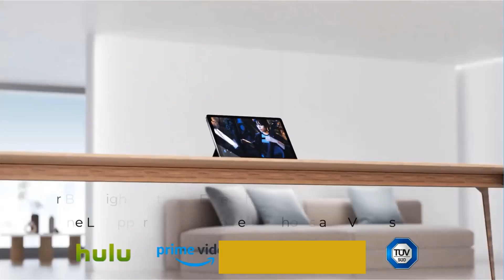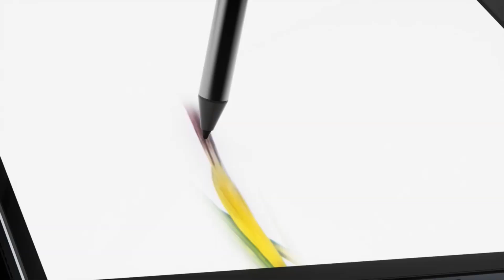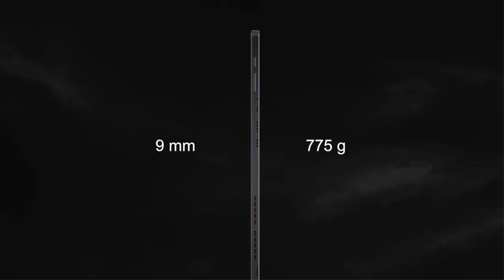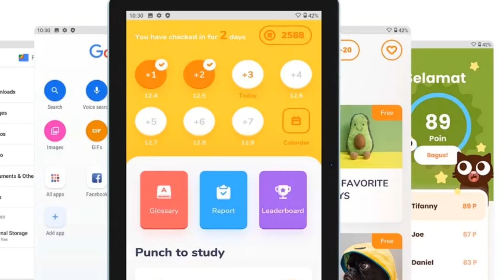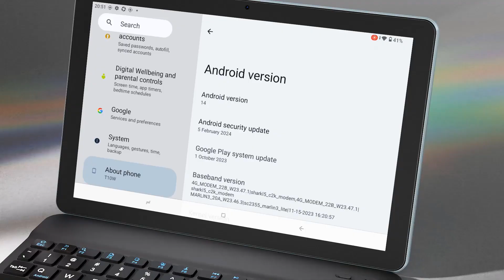✅Best Budget Tablets in 2024 | Top 5 Best Budget Tablets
Hey guys in this video we are going to be checking out the Best Budget Tablets You Can Buy Right Now. We made This List Based On Our Personal Opinion and hours of research & we have listed them based on the type of features and Price. We have Included options for every type of user so whether you are looking for the best budget.
In this video, we listed the Best Budget Tablets.